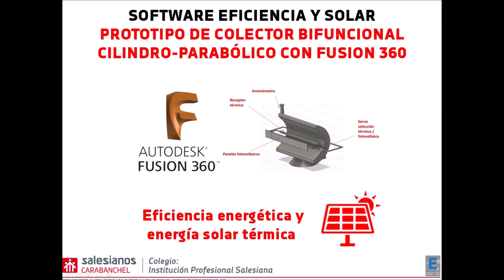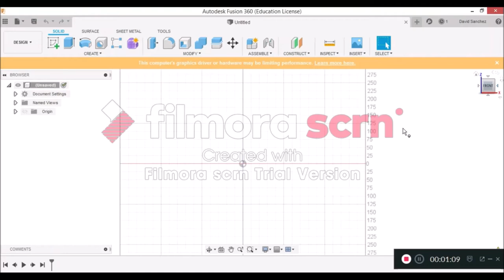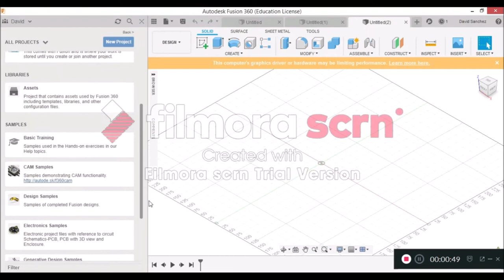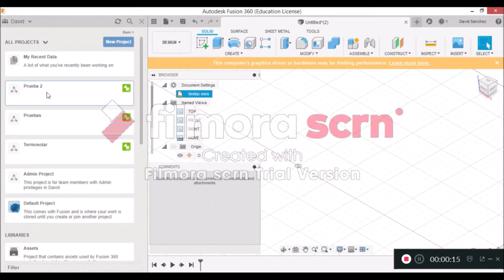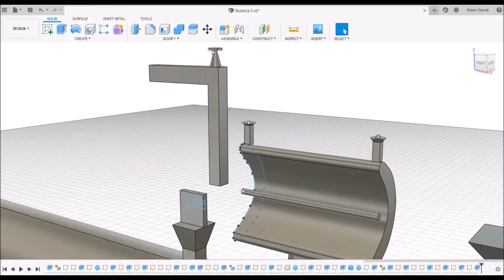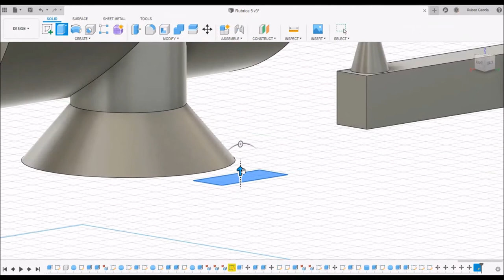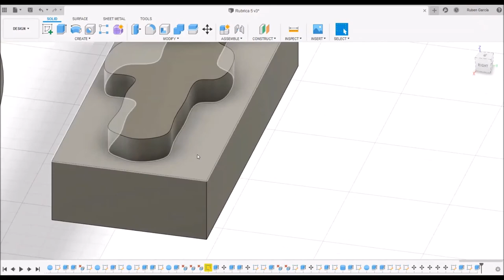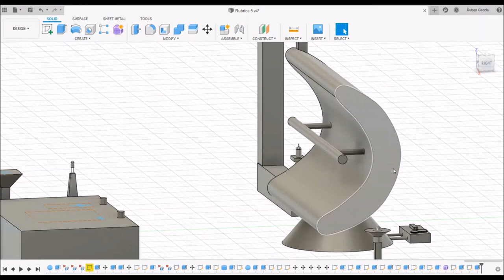Prototipo de colector bifuncional cilindro parabólico con Fusion 360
Nuestro estudiantes Rubén García y David Sánchez, estudiantes de 1º curso del Ciclo formativo de grado superior de Eficiencia energética y energía solar térmica en Salesianos Carabanchel, han realizado un formidable trabajo basado en una introducción al programa CAD 3D Autodesk Fusion 360. De esta forma, se hace un rápido tutorial conteniendo fundamentos, entorno de trabajo y administración de proyectos. Y qué mejor que ejemplificar todo ello mediante un proyecto relacionado con energía solar de concentración: el diseño de un prototipo de colector cilindro-parabólico bifuncional térmico-fotovoltaico. Agradecemos este notable esfuerzo de Rubén y David que confiamos os sea de utilidad a todos vosotros. Un fuerte abrazo.